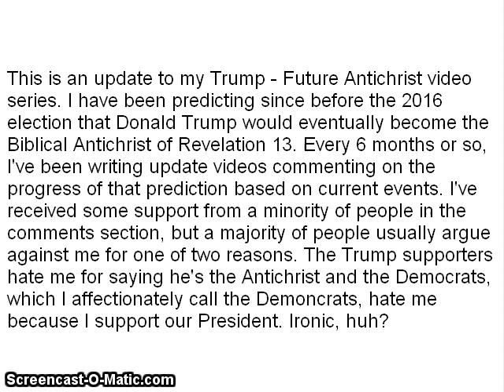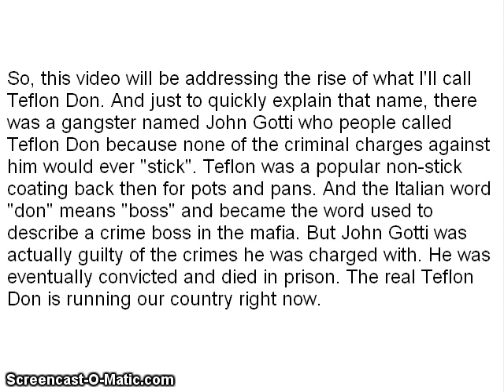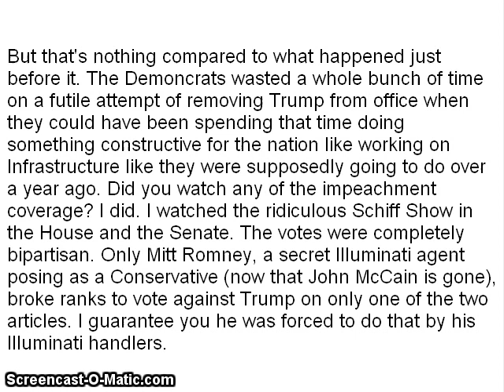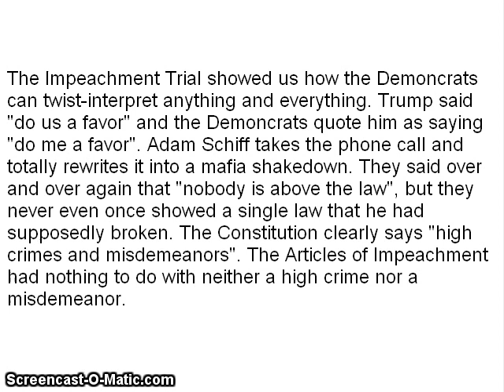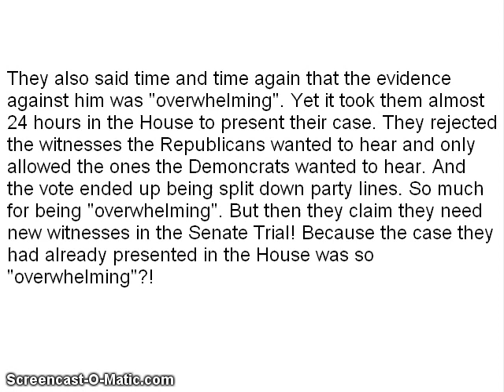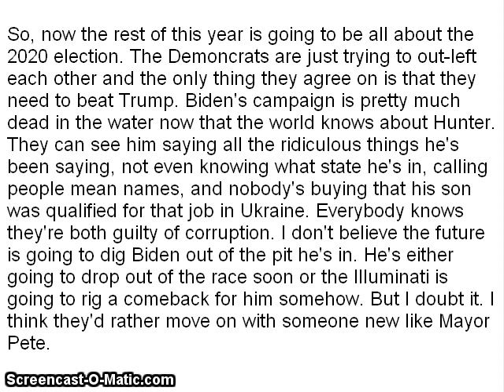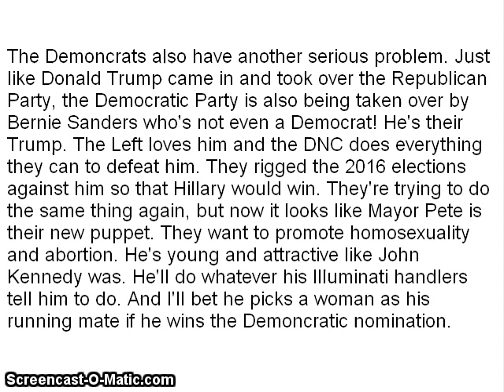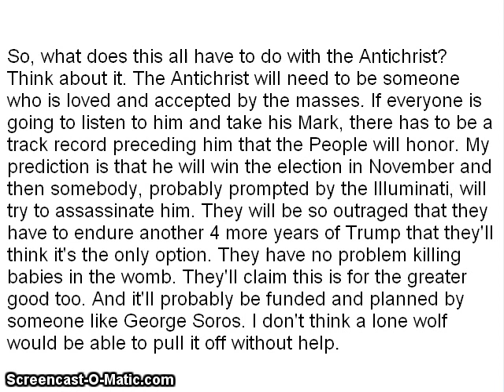Teflon Don - Trump - Future Antichrist - The Third Year